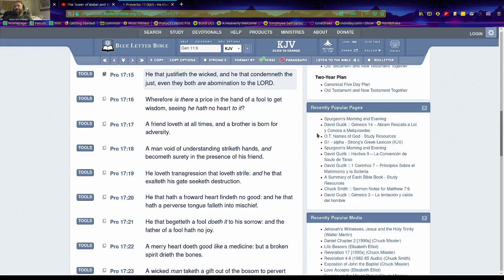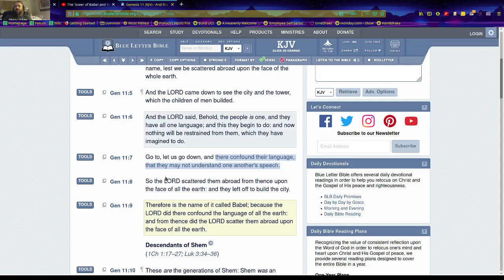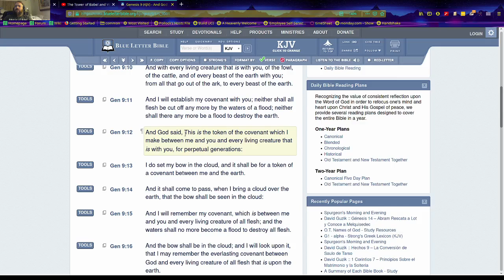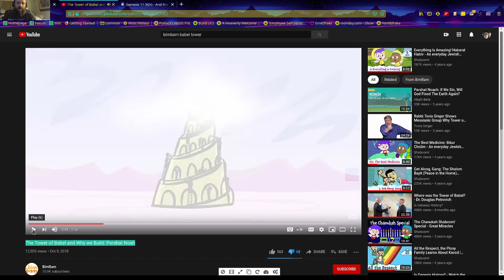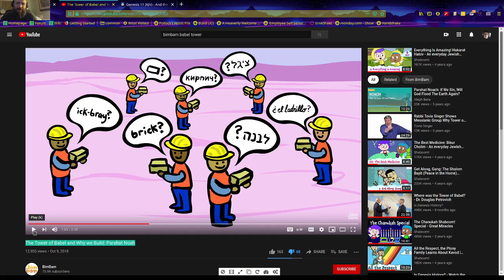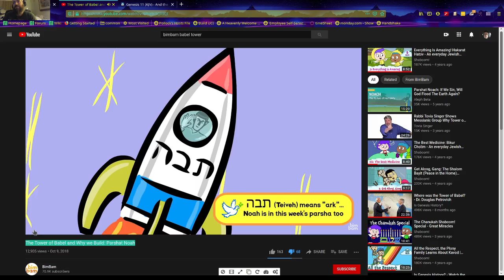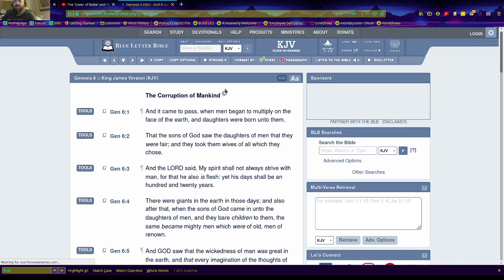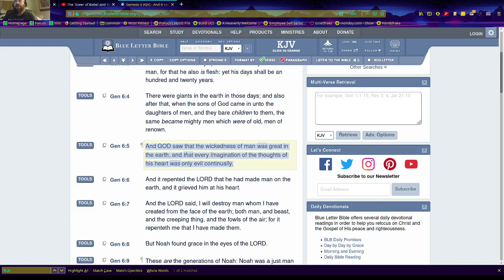Be careful what you let in your children's eyes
When looking for content, be careful that you review ALL of their positions. I should have done so sooner with BimBam, a corporate entity that embraces rebellion against YHVH.

Don't seek to please men like Sha'ul. DO what is right by YHVH Torah and NOTHING ELSE.